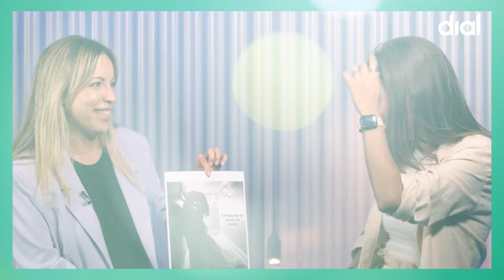Ana Guerra: El consejo de Isabel Pantoja y las tres canciones dedicadas a Víctor Elías | Cadena Dial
Ana Guerra ha lanzado su tercer álbum de estudio, Sin Final, una oda pop al amor donde la canaria experimenta con sonidos de principios de los 2000. Hablamos con la cantante sobre este trabajo y conocemos todos los secretos: desde las tres canciones que desvelan su historia de amor con Víctor Elías hasta cómo surgió su colaboración con Chenoa. Ana también nos cuenta el consejo que le dio Isabel Pantoja.